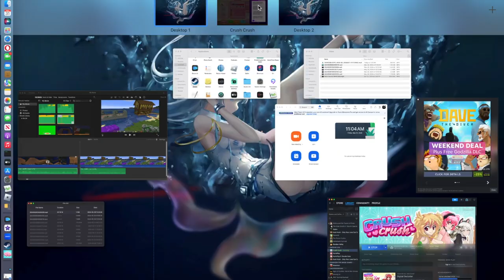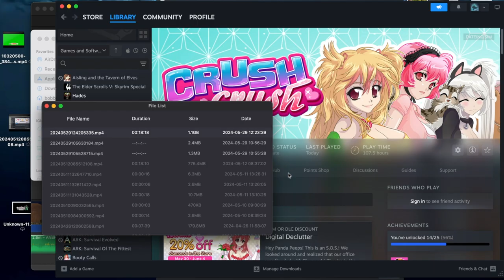Crush Crush: Experience The Ultimate Idle Dating Simulator!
Dive into the whimsical world of "Crush Crush: Experience The Ultimate Idle Dating Simulator!" in this engaging video. Whether you're a fan of idle games, dating simulators, or just looking for a fun and addictive new game to play, Crush Crush offers a unique and entertaining experience that will keep you hooked. This video provides an in-depth look at the game’s mechanics, characters, and strategies to help you maximize your progress and enjoyment.

Welcome to the Ace Gaming LS Channel.

Join us as we explore the charming and quirky universe of Crush Crush, where you’ll meet a variety of adorable characters, complete fun quests, and build meaningful relationships. Learn how to effectively manage your time, resources, and affection points to unlock new scenes, dialogue, and romantic encounters.

Immerse yourself in the delightful gameplay and discover why Crush Crush has become a beloved idle dating simulator for players around the world. Whether you’re playing on PC or mobile, this video will help you get the most out of your experience.

Don’t miss out on the ultimate guide to Crush Crush!

🔎 RELEVANT HASHTAGS:
00:00 Introduction
01:17 Looking at the Cassie in crush crush
05:19 unlocking Mio in Crush Crush
19:47 helping Quill in Crush Crush
21:09 Outro